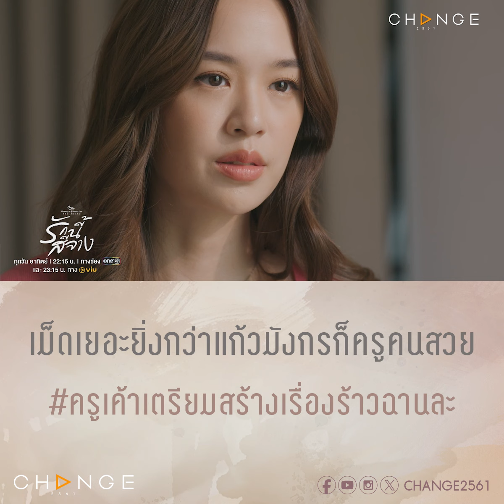เม็ดเยอะยิ่งกว่าแก้วมังกรก็ครูคนสวย#ครูเค้าเตรียมสร้างเรื่องร้าวฉานละ [รักนี้สีจาง ตัวอย่างEP3]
ปั่นเก่งขนาดนี้เลิกสอนพิเศษ ไปขายน้ำปั่น น่าจะดีกว่านะครูเจน

วันอาทิตย์ที่ 17 ธันวาคม เวลา 22.15 น.
ทุกวันอาทิตย์ ทาง ช่องวัน31 และ รับชมย้อนหลัง ทาง viu